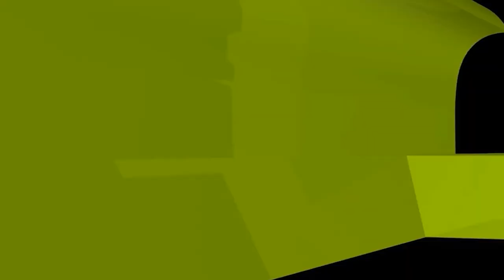তৃতীয় লিঙ্গের সন্তান ওয়ারিশ পাওয়ার নিয়ম কী?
তৃতীয় লিঙ্গের সন্তান ওয়ারিশ পাওয়ার নিয়ম কী? ইসলামী প্রশ্নোত্তর II Sheikh ahmadullah live